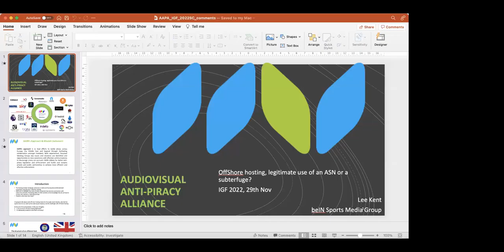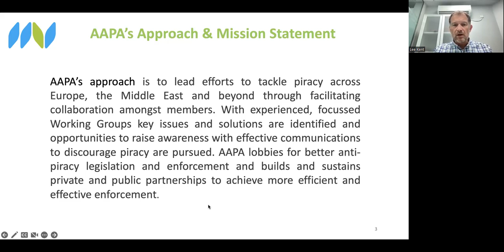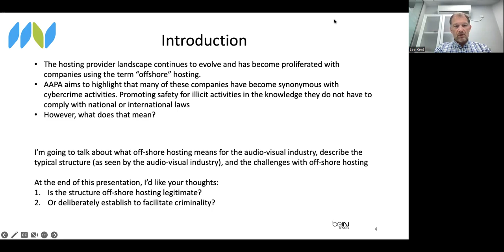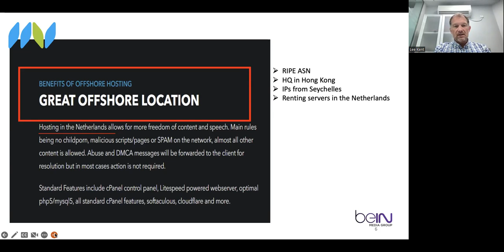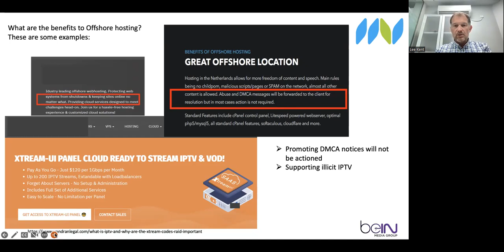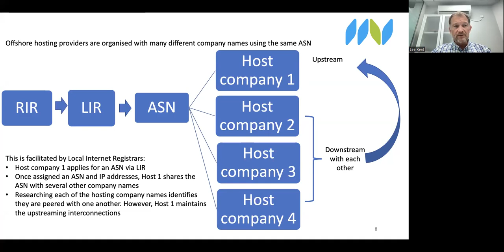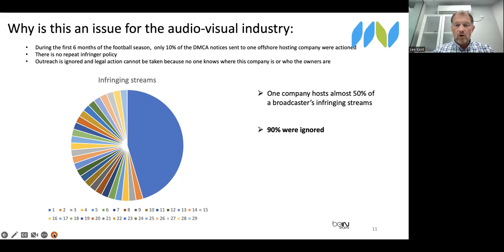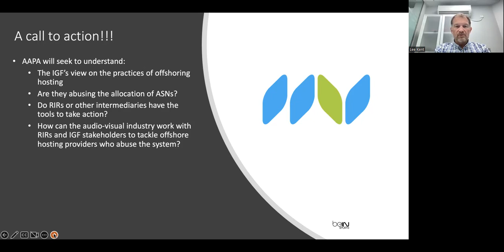IGF 2022 - Day 1 - Speaker's Corner - LT#18 - Off-Shore hosting, a legitimate use of an ASN...